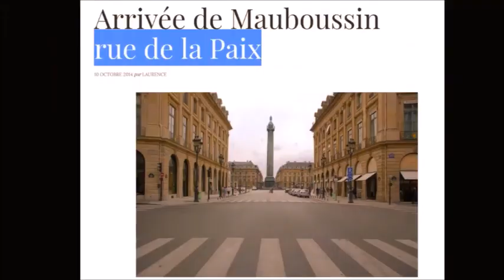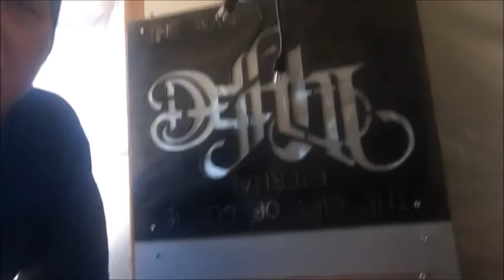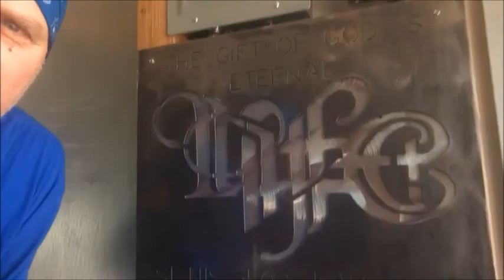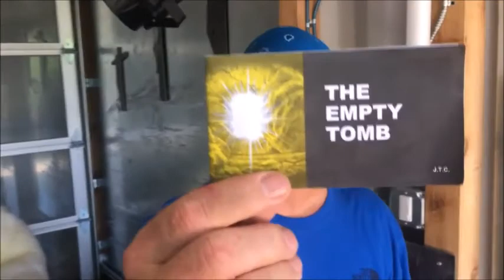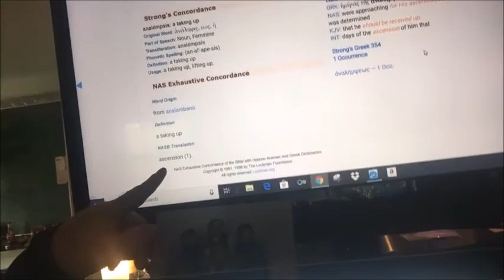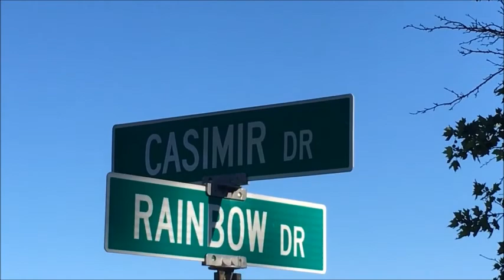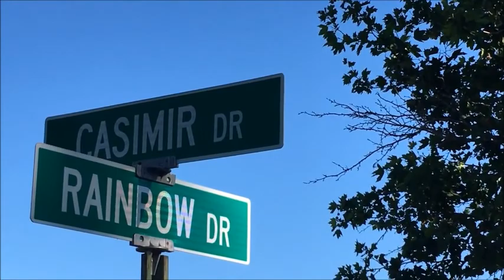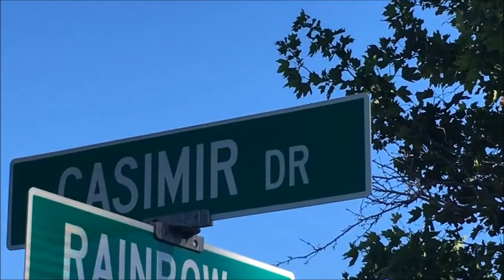KLECK VIDEO CLIPS - 06.21.19 - 2nd Container Arrives in Grand Junction